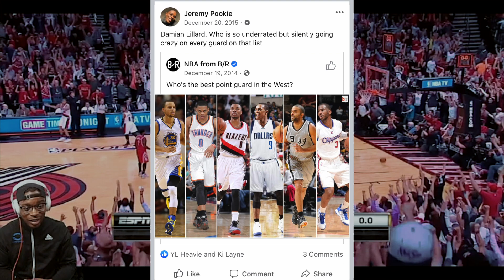SMITH FAMILY TV REACTS 24 HIGHLIGHTS THAT WILL REMIND YOU WHY YOU FELL IN LOVE WITH THE NBA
24 HIGHLIGHTS THAT WILL REMIND YOU WHY YOU FELL IN LOVE WITH THE NBA

BUT IF YOU’RE NEW MAKE SURE YOU.

AND JOIN THE POSITIVITY WAVE

FOLLOW JEREMY!!!

AND REMEMBER.
STAY POSITIVE YA FEEL ME!🤘🏾➕🔝↗️